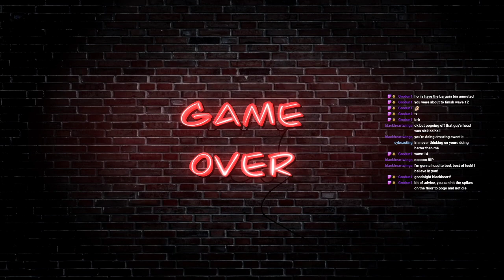Hollow Knight: Episode 15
We beat radiance!!! but I guess that isn't the true true ending o.o ho boi... this is gonna take a hot minute -- Watch live